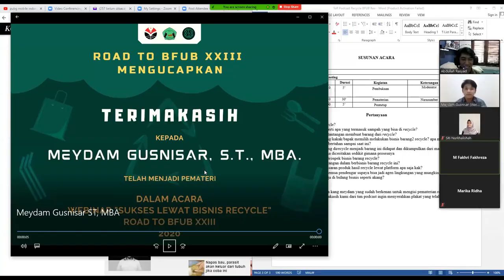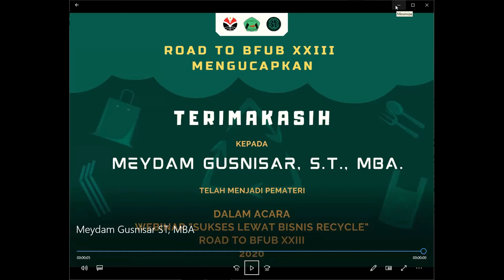Recycle bisa jadi peluang bisnis yang sukses!!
Hello BFUBers!!🥳🥳
Balik lagi nih dengan Zerowaste Podcast! 🙌🏻
Topik podcast kali ini akan membahas mengenai Recycle dengan judul “Sukses Lewat Bisnis Recycle”. Ada yang berbeda lho dengan podcast kali ini. Kami mendatangkan pemateri yang WOW banget pokonya! Siapa itu?🤔

Ada Kak Meydam Gusnisar ST, MBA, beliau merupakan salah satu bagian dari Waste For Change🥳

Waste For Change itu perusahaan yang didirikan pada tahun 2014 yang bergerak dalam pengelolaan sampah dan memiliki misi mengurangi jumlah sampah yang berakhir di TPA
Kenapa sih pada podcast kali ini kami memilih tema tersebut? Podcast kali ini dilatar belakangi dimana masyarakat hanya sekedar tahu bahwa Recycle merupakan penggunaan barang kembali tanpa tahu bahwa Recycle ini bisa dijadikan pundi-pundi penghasilan yang tidak bisa dianggap remeh nominalnya. Ingin tahu lebih banyak mengenai Recycle yang dapat dijadikan peluang bisnis? Yuk segera dicek videonya!